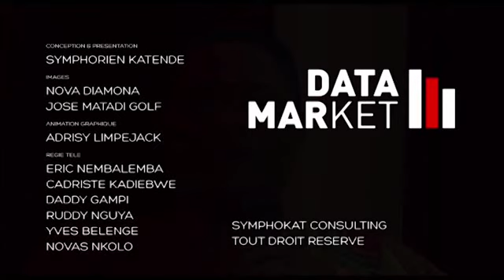SAUT-DE-MOUTON A KINSHASA, LES CAUSES DU RETARD DANS LA LIVRAISON?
Norbert Yamaba Yamaba cadre de l'UDPS, panafricaniste et consultant international questions sur le développement, explique la procédure dans la gestion des grands projets d'urgence, tel que la construction de saut-de-mouton. Et quelles sont les manques à gagner sur le plan économico-financière.